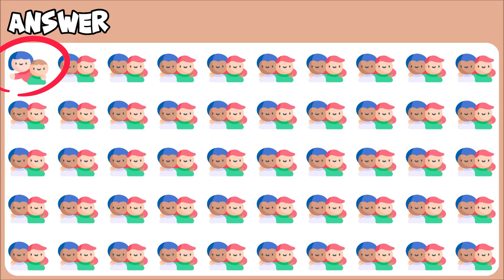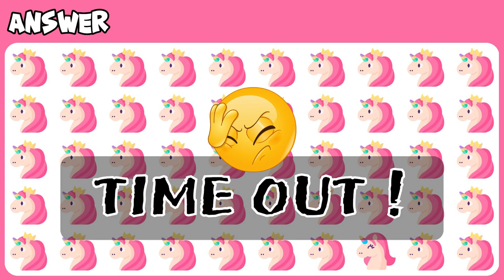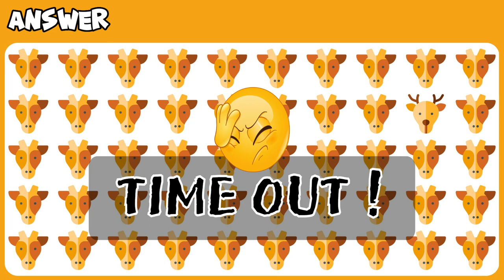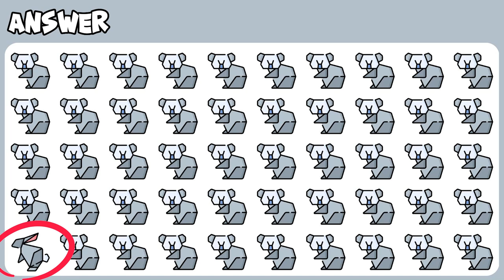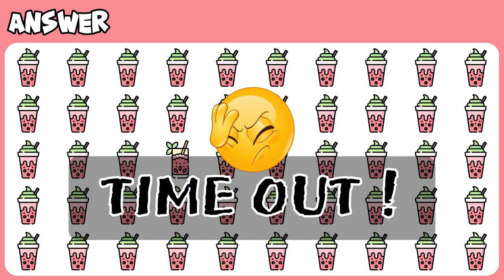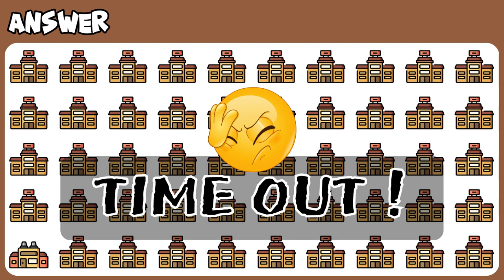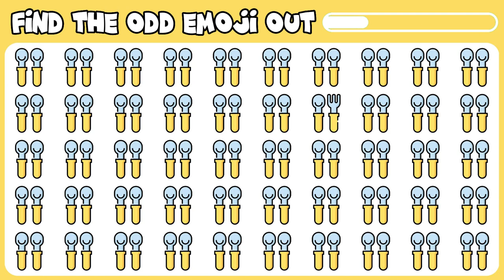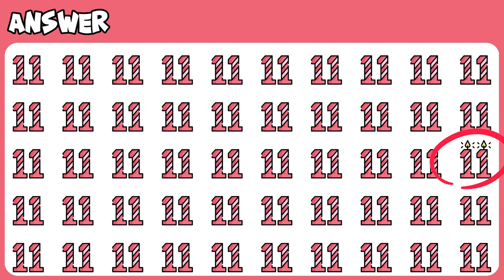FIND THE ODD ONE OUT #7| KIDS GAME | EMOJI QUIZ